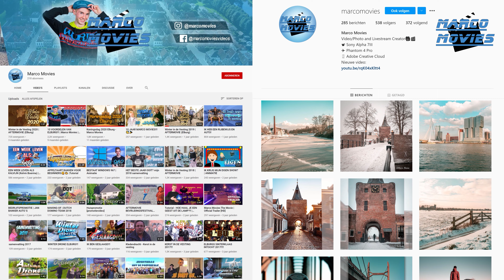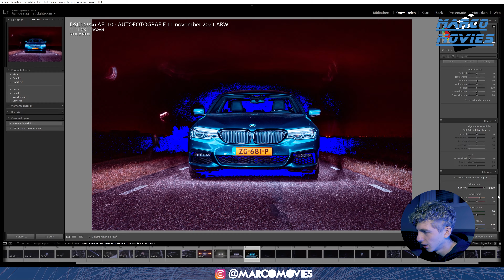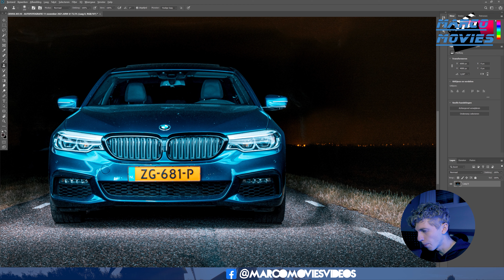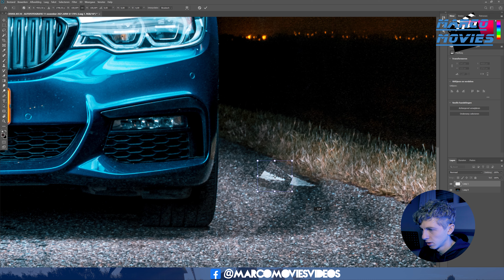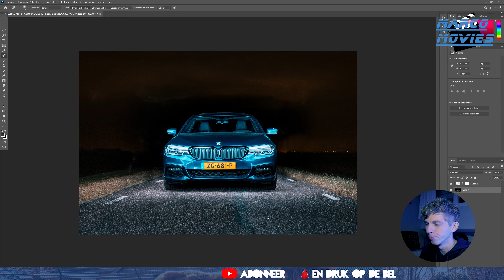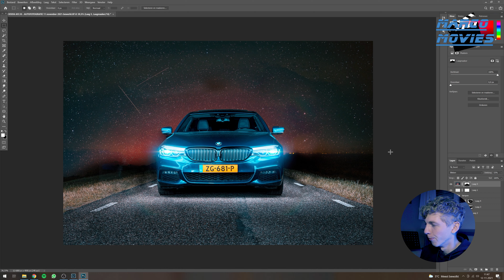#8: AUTO [BMW 5-SERIE} | Kijkje In De Keuken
In Kijkje in de Keuken laat ik zien hoe ik van a tot z mijn Instagram foto`s maak.

Indeling:
00:00 Intro
00:24 Inleiding
00:55 Uitleg
01:18 Shoot
01:28 Bewerken
05:42 Promotie
06:09 Outro

Laterzzzzzzzzzzzz